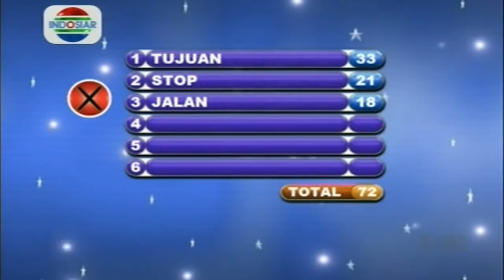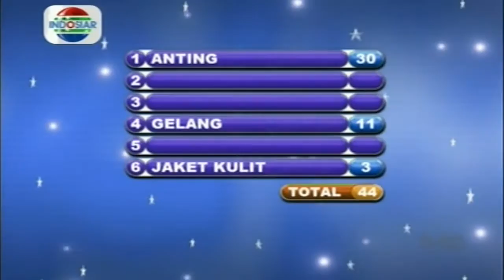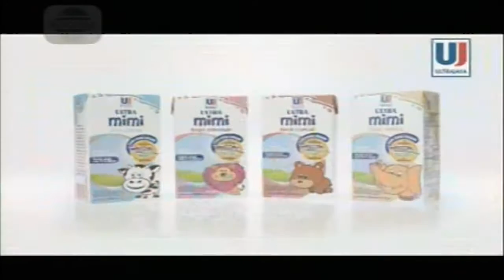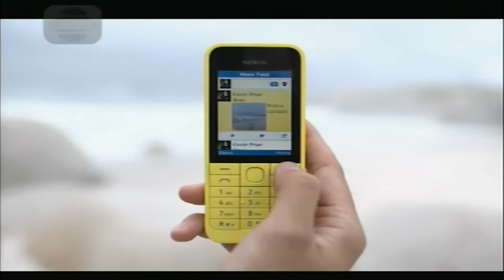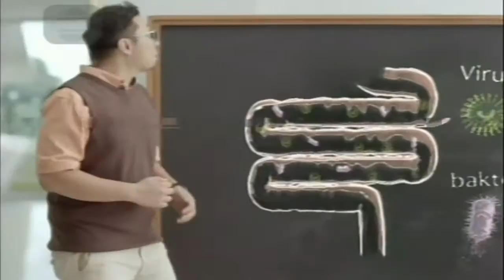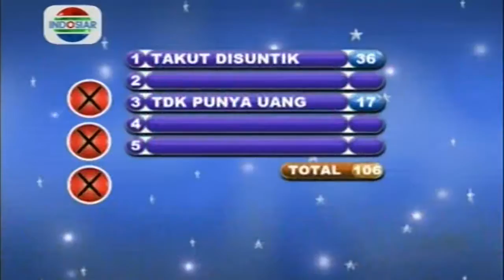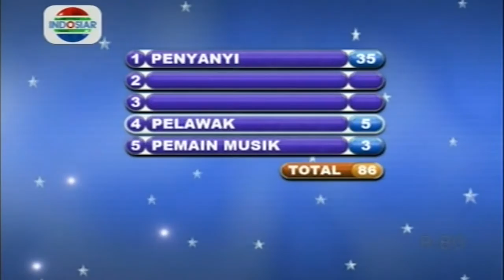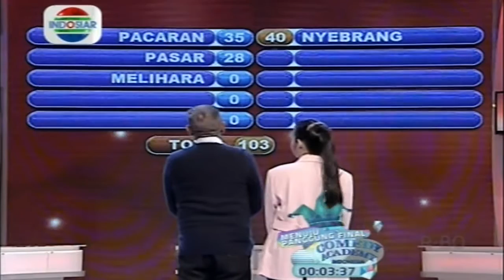New Famili 100 - Ep162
"Keluarga Novie Chandra vs. Fenty Nur